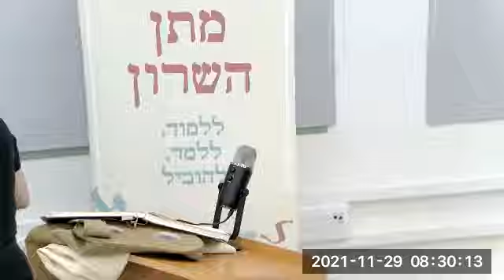תפילת הלל חגיגית לכבוד חנוכה